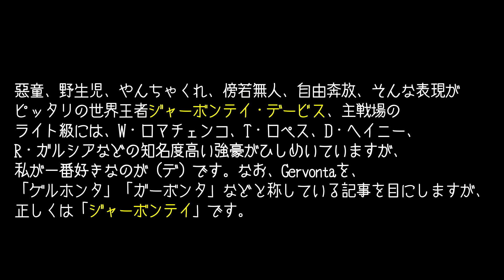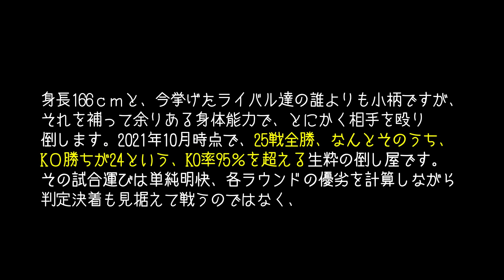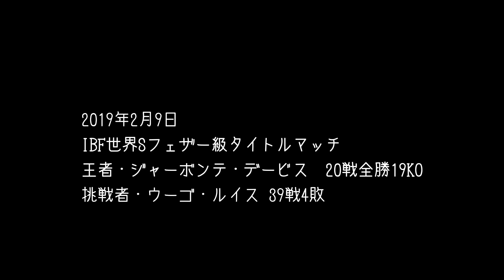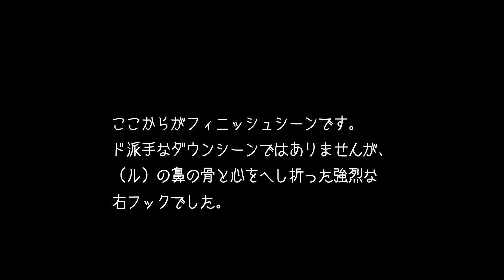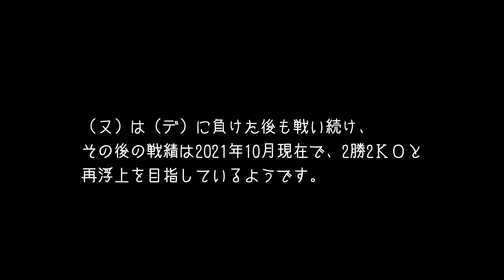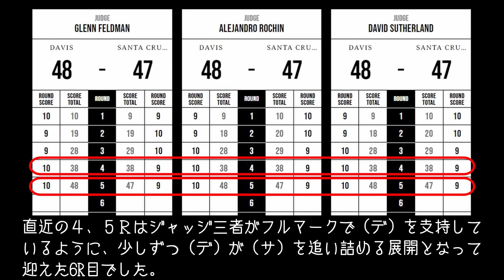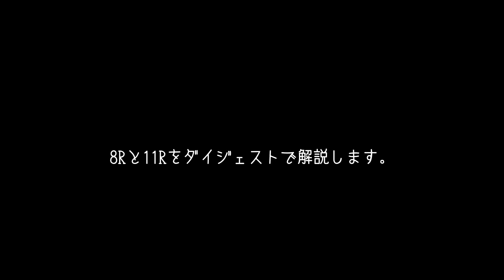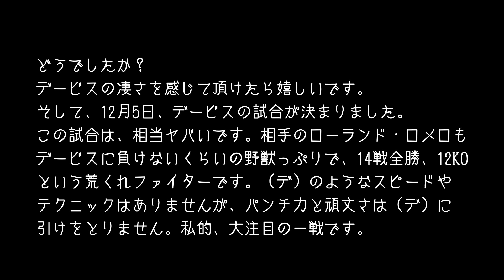ジャーボンティ・デービス 強さの秘密を徹底解説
ライト級最強の男、ジャーボンティ・デービスを徹底解体します。
ボクシングを100倍楽しめる
ボクシング解体新書